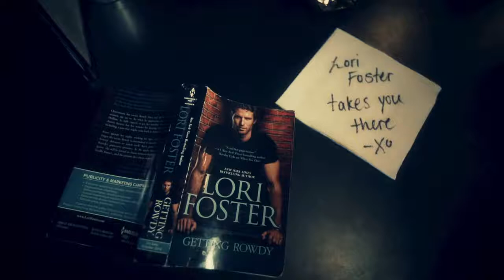Audio Production by Willguard Productions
All music heard was created and/or produced by Frank Williams of Willguard Productions